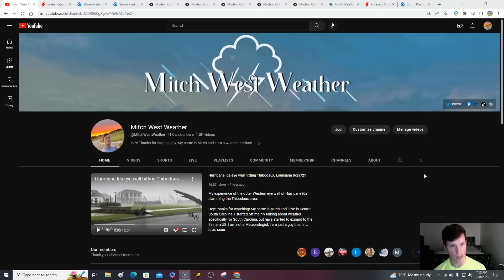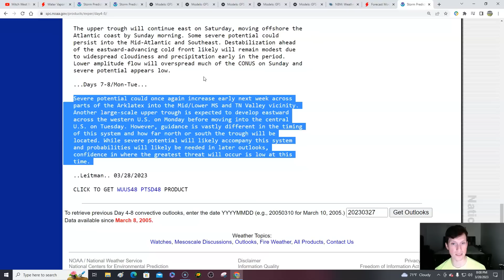Major storm system to bring the potential for a severe outbreak of storms. Latest info!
0:00 / Intro
1:46 / Current conditions
2:27 / Storm prediction center update
4:46 / Storm breakdown
8:45 / Ingredients

image001.jpg
ReplyForward